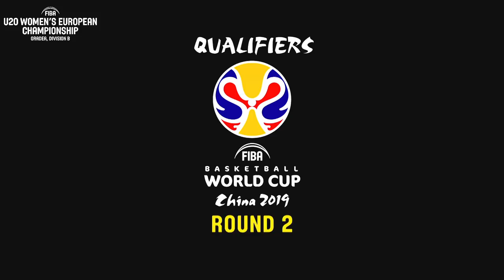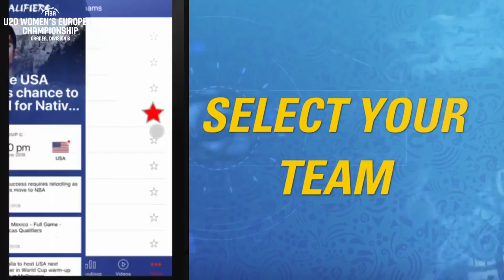Turkey v Israel - Full Game - Class 5-6 - FIBA U20 Women's European Championship Division B 2018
Watch the full Class. 5-6 game between Turkey and Israel from the FIBA U20 Women's European Championship Division B 2018